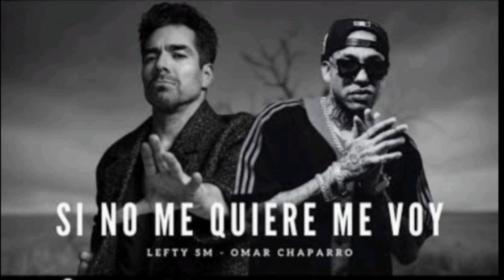lefty sm x Omar Chaparro. (Ni Por Favor).J.F.G.A tema oficial...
muchos al higual que ya se cansaron de esperar con ancias a qué por fin saquen la canción oficial
cómo ya no me pude esperar hise mi propia versión del tema lo que nunca crey fue quedará fabulosa espero les guste.